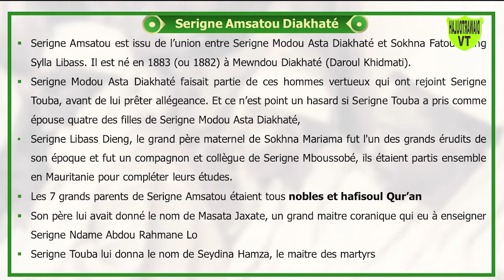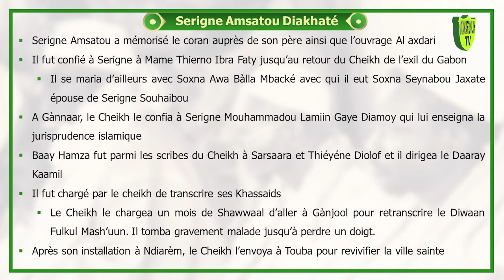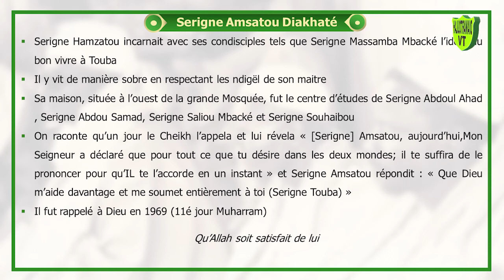Waxtaanu Mag ñi - Serigne Amsatou Diakhaté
Causerie sur Serigne Amsatou Diakhaté,l'aîné de Serigne Modou Asta Diakhaté par la commission culte Diawartoulah Paris